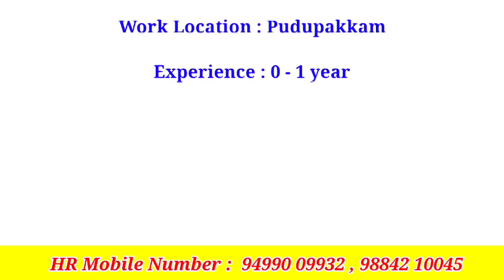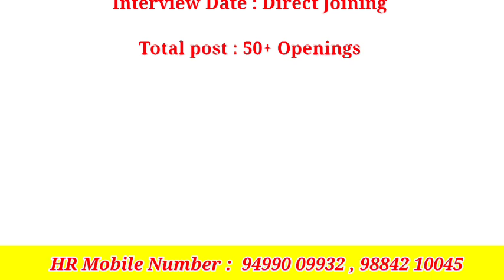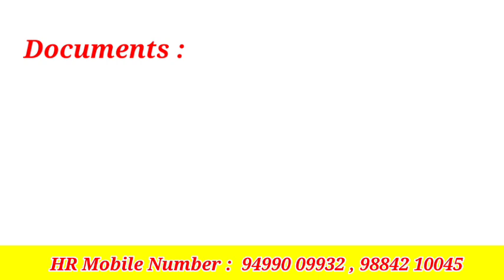chennai job vacancy 2023 tamil | chennai jobs today openings tamil